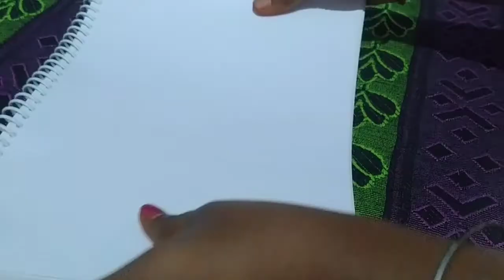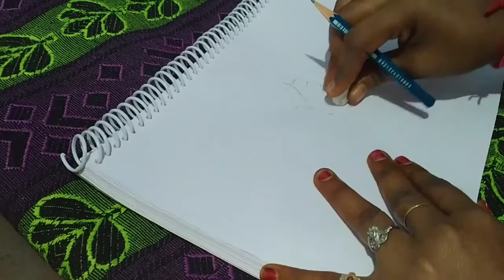🥰 To do the model of the sweet mother drawing 🥰